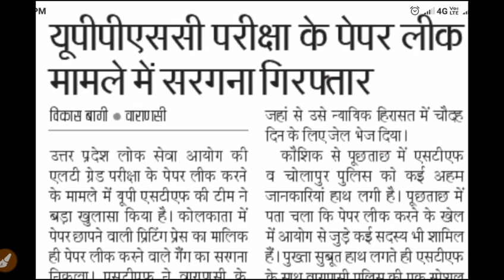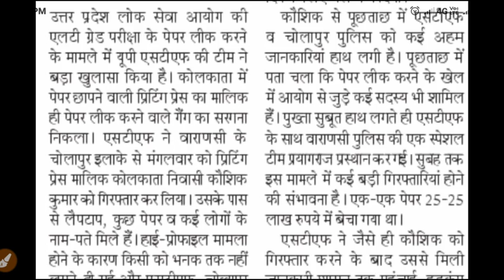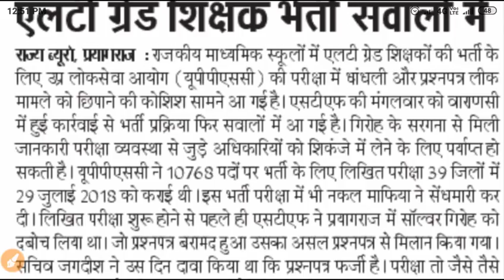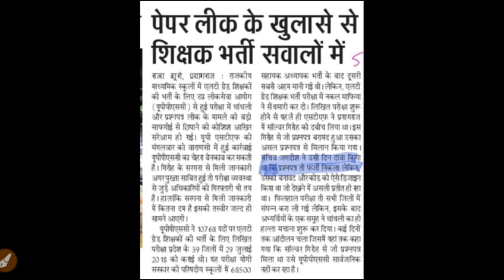Lt Grade भर्ती पेपर लीक न्यूज़।।।भर्ती होगी रद।। क्या है पूरा मामला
Lt Grade  भर्ती पेपर लीक  न्यूज़।।।भर्ती होगी रद।।
आप अपनी राय जरूर दे कि भर्ती कैंसेल होनी चाइये की नही। plz comment